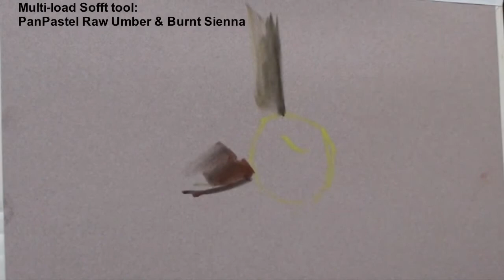PanPastel Still Life Painting Techniques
PanPastel Colours are professional artist grade soft pastel colours in a unique pan format (cake-like); so that they can be mixed and applied like paint. They are very low dust for a cleaner working environment.

All PanPastel Colours are loaded with the highest quality artists' pigments; they are made using a unique manufacturing process requiring minimal binder and fillers, resulting in a rich, ultra soft and low dust formulation. All of these professional quality colours are highly pigmented, have excellent lightfastness and are fully erasable.

Pan Pastel colours, sets and tools are available on our